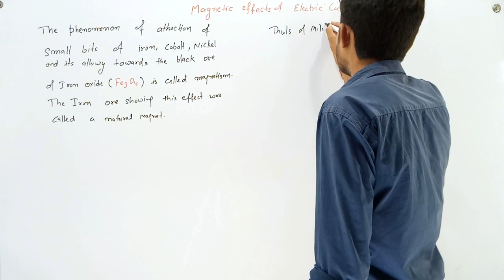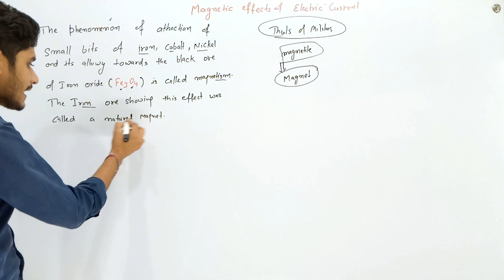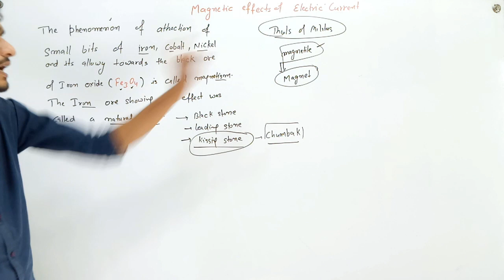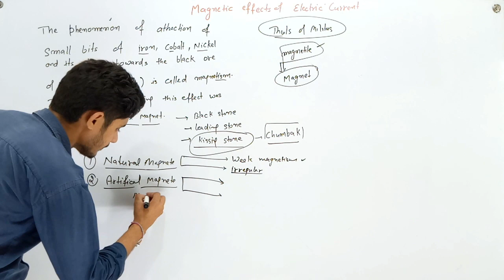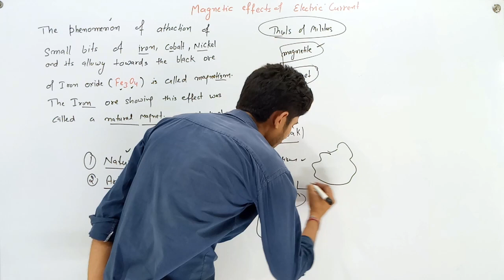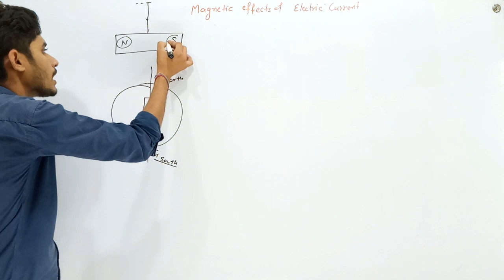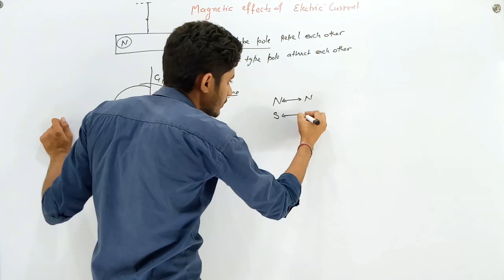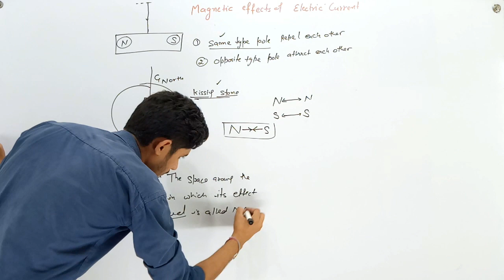[Magnetic Effect of Electric Current] Class 10 Part -1 Chapter 13 Darvesh Classes Fatehabad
Cbse classe 10
Magnetic effect of electric current
chapter13class 10
History of magnet
Natural magnet
Artificial  magnet
Magnetic field
magnetic effect of electric current | electric current | class 10 magnetic effect of electric current